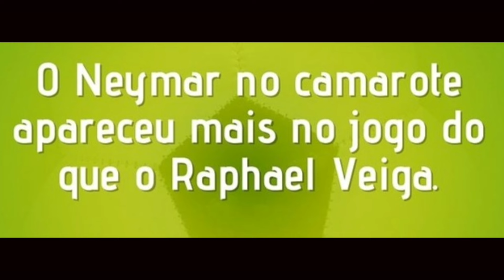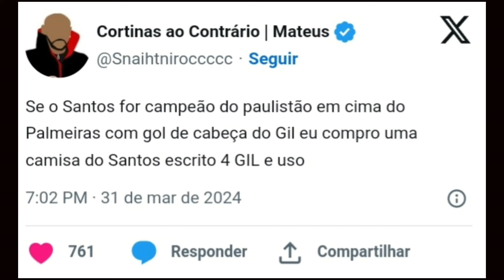OS MELHORES MEMES DA VITÓRIA DO SANTOS EM CIMA DO PALMEIRAS NO PRIMEIRO JOGO DA FINAL DO PAULISTÃO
OS MELHORES MEMES DA VITÓRIA DO SANTOS EM CIMA DO PALMEIRAS NO PRIMEIRO JOGO DA FINAL DO PAULISTÃO | SANTOS 1X0 PALMEIRAS - PRIMEIRO JOGO DA FINAL DO CAMPEONATO PAULISTA DE 2024 DISPUTADO NA VILA BELMIRO,
Santos 1x0 Palmeiras Melhores Memes | Final do Campeonato Paulista de 2024,
Os melhores memes da derrota do Palmeiras para o Santos,
Os melhores memes da derrota do Palmeiras para o Santos hoje,
Os melhores memes da derrota do Palmeiras para o Santos pelo campeonato Paulista,
Os melhores memes da derrota do Palmeiras para o Santos | Santos 1x0 Palmeiras,
Os melhores memes da derrota do Palmeiras para o Santos hoje | Santos 1x0 Palmeiras,
Os melhores memes da derrota do Palmeiras para o Santos pelo campeonato Paulista | Santos 1x0 Palmeiras,
Santos 1x0 Palmeiras,
Santos 1x0 Palmeiras | Gols e Melhores Momentos,
Santos 1x0 Palmeiras | Gols e Melhores Momentos | Campeonato Paulista,
Santos 1x0 Palmeiras | Gols e Melhores Momentos | Campeonato Paulista 2024,
Santos 1x0 Palmeiras | Gols e Melhores Momentos | Final do Campeonato Paulista 2024,
Santos 1x0 Palmeiras | Gols e Melhores Momentos | Final do Campeonato Paulista de 2024,
Santos 1x0 Palmeiras | Melhores Momentos,
Santos 1x0 Palmeiras | Melhores Momentos | Campeonato Paulista,
Santos 1x0 Palmeiras | Melhores Momentos | Campeonato Paulista 2024,
Santos 1x0 Palmeiras | Melhores Momentos | Final do Campeonato Paulista 2024,
Santos 1x0 Palmeiras | Melhores Momentos | Final do Campeonato Paulista de 2024,
Meme,
Memes,
Meme do dia,
Memes de Futebol,
Meme de Futebol,
Meme Futebol,
Memes Futebol,
Meme de Futebol Engraçado,
Memes de Futebol Engraçado,
Meme de Futebol Engraçado 2024,
Memes de Futebol Engraçado 2024,
Meme de Futebol Shorts,
Memes de Futebol Shorts,
Meme Futebol de Cego,
Memes Futebol de Cego,
Memes de Futebol Flamengo,
Memes de Futebol Corinthians,
Memes de Futebol Palmeiras,
Memes de Futebol São Paulo,
Memes de Futebol Vasco,
Futebol Meme 2024,
Futebol Memes 2024,
Futebol Meme,
Futebol Memes,
Os melhores Memes de Futebol,
O melhor meme,
Os melhores memes,
Melhores Memes de Futebol,
O Melhor Meme futebol,
O melhor meme de Futebol,
Melhor Meme de Futebol,
Melhor meme futebol,
Memes de Futebol 2024,
Meme de futebol 2024,
Memes de Futebol de 2024,
Meme de futebol de 2024,
Os melhores Memes de Futebol 2024,
Os melhores Memes de Futebol de 2024,
Os melhores Memes de Futebol do ano,
Os melhores Memes de Futebol deste ano,
Os melhores Memes de Futebol deste ano de 2024,
Os melhores memes do YouTube,
O melhor meme do ano,
O melhor meme do ano de 2024,
Memes Futebol Brasileiro,
Meme Futebol brasileiro,
Memes futebol Brasileiro 2024,
Memes do Futebol Brasileiro,
Memes do futebol Brasileiro 2024,
Memes do futebol Brasileiro de 2024,
Memes de Futebol Pes 1000 Grau,
Memes em imagens,
Memes 2024,
Memes de 2024,
Meme Existencial,
Memes existenciais,
Meme animation,
Memes em imagem,
Meme em imagem,
Meme do Caixão Remix,
Meme do caixão,
Meme da flauta,
Memes engraçados,
Memes de Free Fire,
Memes Maromba,
Meme Gacha,
Meme eu te amo caramelo,
Meme da Tartaruga,
Meme de Gato,
Meme de Naruto,
Meme de novo não,
Meme de Anime,
Meme de One Piece,
Meme de Risada,
Meme de Minecraft,
Meme de Peppa Pig,